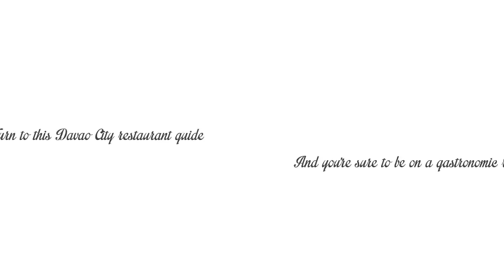Vegan Foods Davao - Salads and Detox meal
vegan foods davao

Fervor mo blast kumain ng madami,
Kung saan ang presyo ay abot kaya?

Vibe na maganda
Lunch man or supper; makikita mo talaga

Halina, tara kumain at mag saya sa
Gogi Gui Korean Barbeque Grill Davao City

Holding with your loved ones
Eating and having a fabulous time to your souls' substance

Filipinos offer the same theory
With Koreans in regards to fun, sustenance and holding!

The spot is cushy, ang administration, mabilis;
The bill, when it comes; hindi nakakainis

Fervor mo throb kumain ng Korean unli,
Pwede clamor sa Manna Korean Restaurant Davao City

So what are you waiting for? Christmas?